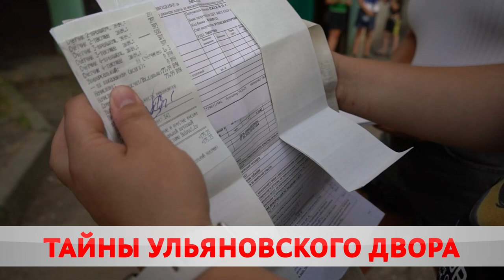На острие конфликта. Простое недопонимание или пренебрежение обязанностями?